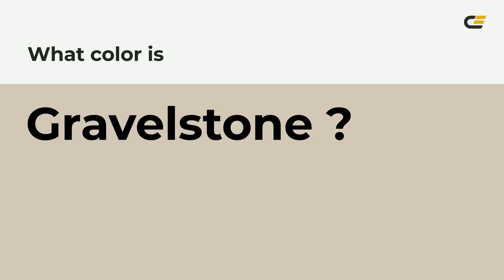Gravelstone color d3c7b8 hex color - Yellow color - Cool color d3c7b8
What color is Gravelstone ? d3c7b8 hex color - Yellow color - Cool color d3c7b8

Hex d3c7b8 Color Code is also known as Gravelstone color.